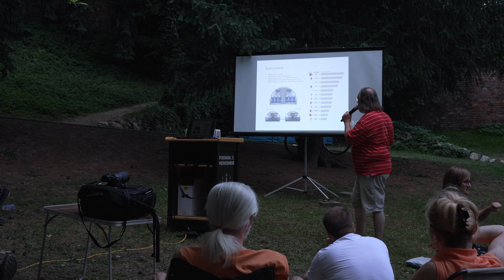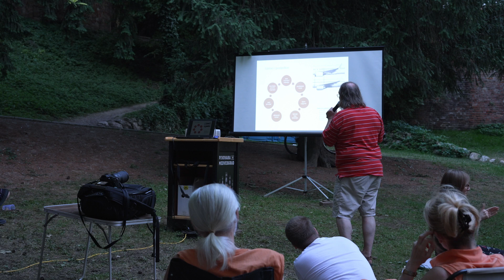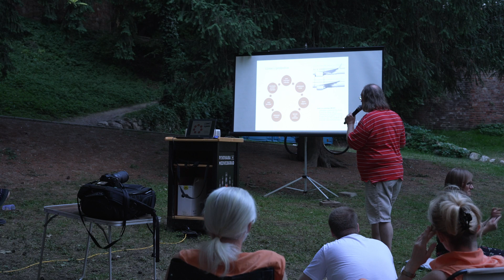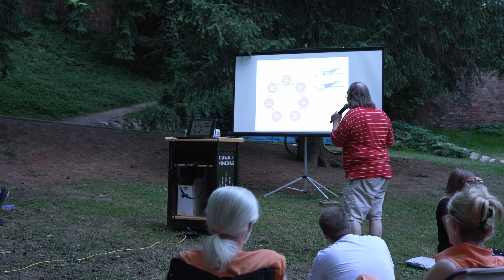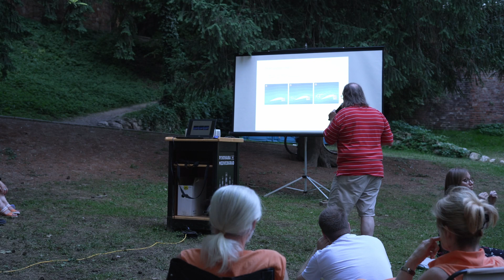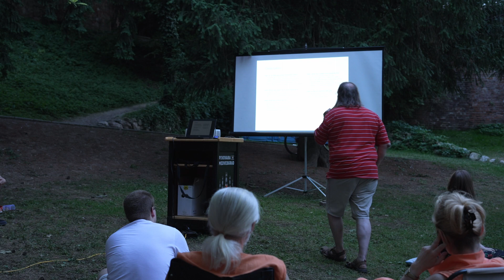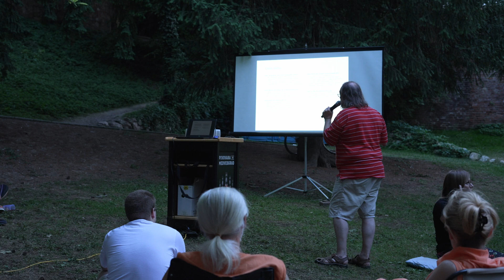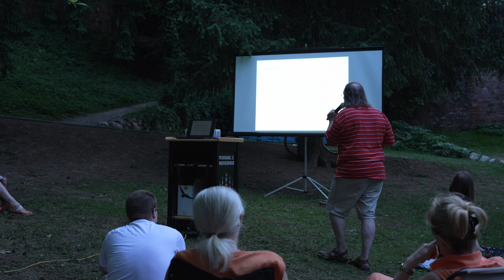Damir Škrjanec: Najveći skandal u povijesti zrakoplovne industrije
U oktobru 2018. Lion Air let 610 iz Jakarte srušio se u more 13 minuta nakon polijetanja. Četiri mjeseca kasnije, Ethiopian Airlines 302 doživio je sličnu sudbinu. Svi putnici i članovi posade su poginuli. U oba slučaja, tip zrakoplova je bio Boeing 737 max 8. U slijedećih nekoliko dana, svi zrakoplovi tog tipa su prizemljeni. Istraga je pokazala da je uzrok pada MCAS, komadić programskog koda dodan da bi poboljšao letne karakteristike. Priča prati naizgled nepovezane događaje koji su prethodili nesreći, kao i posljedice koje je to ostavilo na zrakoplovnu industriju. Naglasak je na tehničkim aspektima, pokušat ćemo s inženjerske pozicije objasniti elemenate koji su u kritičnom trenutku otkazali.

Damir Škrjanec je rođen u Splitu 1967. godine. Po struci je inženjer elektrotehnike. Radio je kao elektroničar i programer, a zadnjih 20 godina vodi razvoj u firmi Cybrotech d.o.o. Područja kojima se bavi su industrijska automatika, solarne elektrane, pametne kuće, punjenje električnih vozila i upravljanje energijom. Uski stručni interes je odnos čovjeka i mašine, oblikovanje sučelja tako da bude ugodno za korištenje. U slobodno vrijeme, Damir je geštalt terapeut, dio ekipe Skeptika u pubu, član odbora zaklade Josip Sruk Sekularist, aktivno se bavi glazbom i igra badminton.

Predavač: Damir Škrjanec
Voditelji projekta: Saša Ceci, Ivan Kraljević
Predavanje održano u parku Ribnjak 10. srpnja 2023.

Skeptici u pubu (ili kraće, “Skeptici”) druženje je znanstvenika, skeptika, humanista, sekularista i svih drugih ljudi koji vole znanost i cijene kritičko razmišljanje. Ova druženja daju nam priliku da raspravljamo o raznim temama i izmjenjujemo ideje u opuštenom okruženju. Cilj je da se kroz zabavu promiče (znanstveni) skepticizam, znanstveni pristup i racionalnost.

Događaj je međunarodnog karaktera, i izvorno je osmišljen 1999. u UK